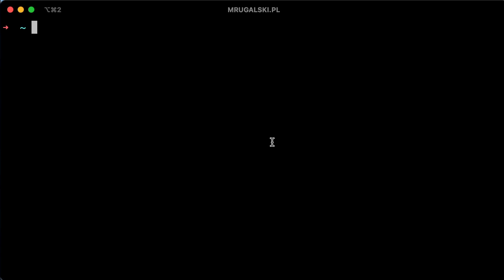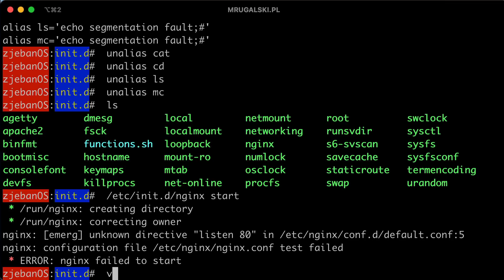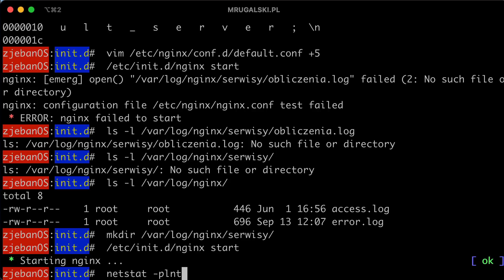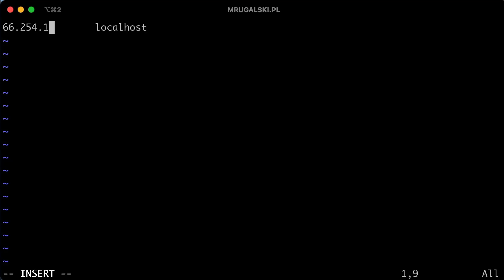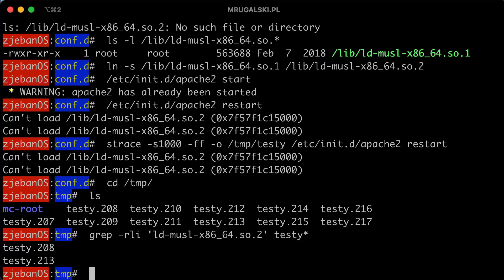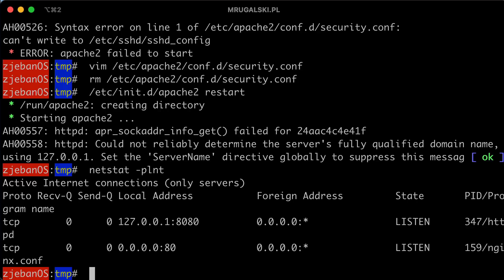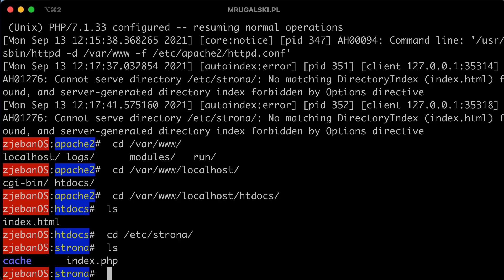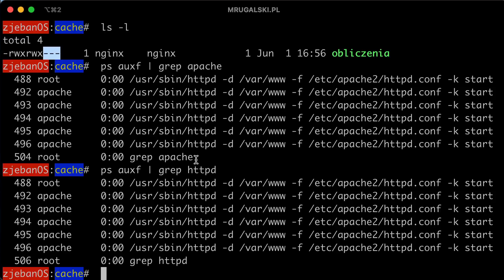Naprawiamy ZjebanOSa! [Kurs Debugowania Linuksa]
Oto kolejna lekcja pokazowa z Kursu Debugowania Linuksa. Używam w niej wiedzy zdobytej w poprzednich lekcjach. Sam kurs nie składa się jedynie z rozwiązań problemów (jak ten film), ale uczy także, jak można do takiego rozwiązania samemu dojść.

W filmie posługuje się głównie narzędziem strace i podstawowymi komendami Linuksa.

Polecenie, którego używam do jego uruchomienia, to:
docker run --rm --name testy unknow/zjebanos:v1

Polecenie używane do wejścia do terminala to:
docker exec -it testy /bin/bash

Oczywiście, aby uruchomić u siebie obraz Dockera, musisz najpierw posiadać zainstalowanego Dockera.

Podoba Ci się to, co robię? Lubisz moje filmy?

Jakich narzędzi i aplikacji używam?

Dodaj ten kanał do obserwowanych, aby nie przeoczyć kolejnych filmów.